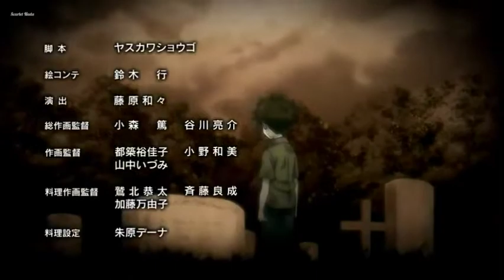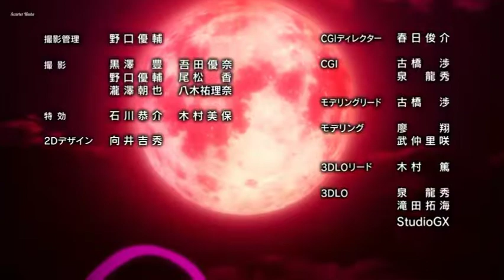Food Wars 5 [AMV] Asahi x Erina Summertime Sadness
ANIME : Food Wars 5
SONG : Summertime Sadness